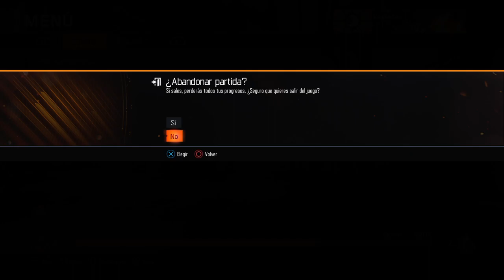De tranquis al Bo3Z